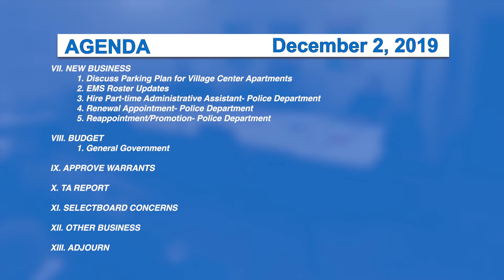Morristown Selectboard, 12/2/19